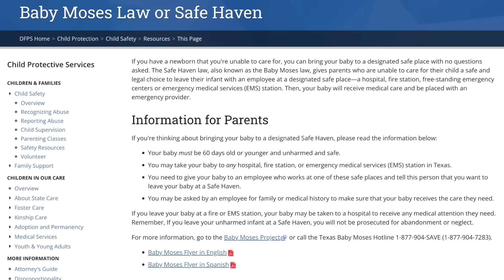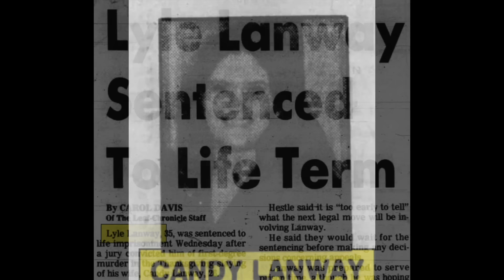5 Solved True Crime Cases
5 Solved True Crime Cases
#1 - Angel Baby Doe (00:12)
#2 - Holly Williams and Bill Lanway (02:03)
#3 - J.W. (11:24)
#4 - Kirsten Hatfield (13:58)
#5 - Mary Viverette (18:18)

00:00 Intro
00:12 Case 1: Angel Baby Doe
02:03 Case 2: Holly Williams and Bill Lanway
11:24 Case 3: J.W.
13:58 Case 4: Kirsten Hatfield
18:18 Case 5: Mary Viverette